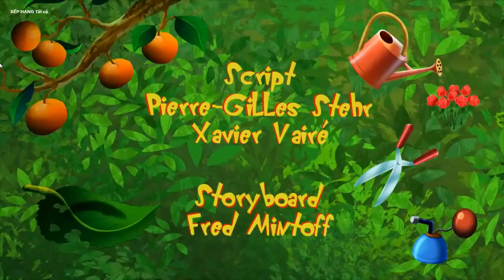Oggy and cockroaches 🔥🔥the green thumb🌴🌲🌳🌵